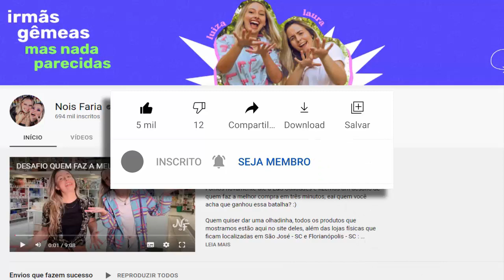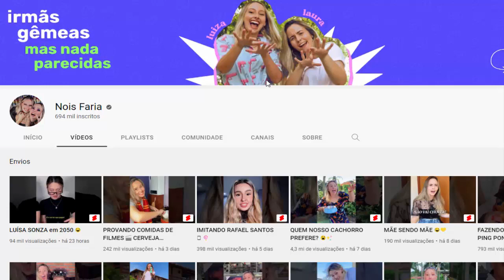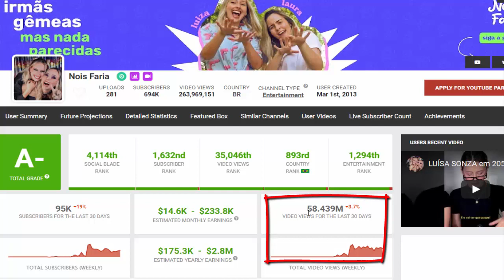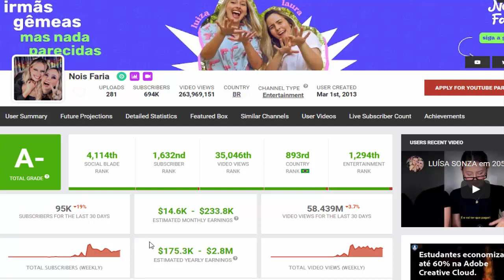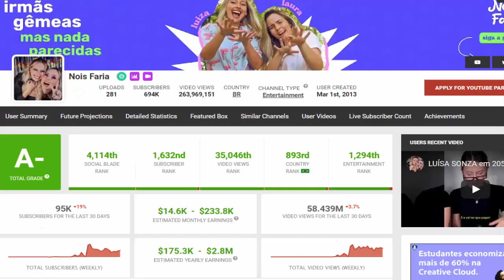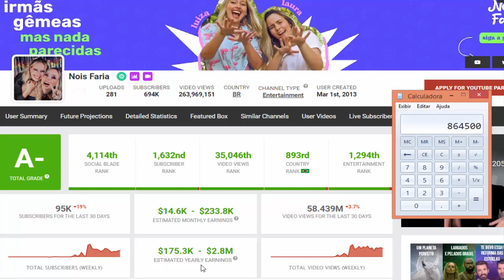Veja Quanto Ganha o Canal Nois Faria por Mês? ATUALIZADO